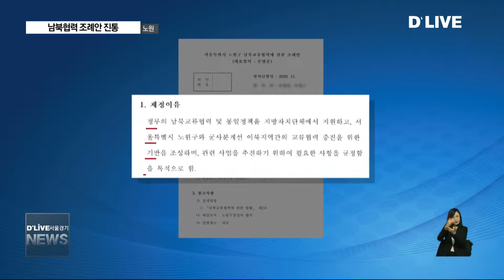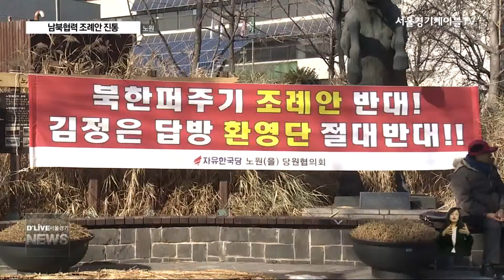[노원구] 시기 상조냐, 통일 준비냐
【 앵커멘트 】
노원구의회 정례회에선
남북교류협력 조례안이
도마위에 올랐습니다.
정부의 통일 정책을
지자체에서도
지원한다는 내용인데요.
이를 두고
여야 의원 간 설전이
벌어졌습니다.
박선화 기자의 보도입니다.

【 VCR 】
조례안 하나를 두고
노원구의회 여야간 신경전이 벌어졌습니다.

'서울특별시 노원구
남북교류협력에 관한 조례안'입니다.

【 FULLC.G.IN 】
주요 내용을 보면
정부의 통일 정책을 노원구도 지원하며

교류 협력 증진을 위한 사업을
추진 하겠다는 것입니다.
【 FULLC.G.OUT 】

【 VCR 】
자유한국당 김태권 의원은
이는 시기적으로
너무 이르다고 주장했습니다.

【 현장녹취 】
김태권
노원구의원/자유한국당
지방자치단체에서 (남북교류)사업은 시기 상조이며 노원구가 구태여 예산을 들여서까지 시행해야 하느냐에 대해서는 저는 반대입니다.

【 VCR 】
대표 발의자인
더불어 민주당 손영준 의원은

울산시를 비롯해 이미 시행중인
지자체가 있는 만큼
이른 것은 아니라고 반박했습니다.

【 현장녹취 】
손영준
노원구의원/더불어민주당
통일을 위한 판문점 선언, 지방자치단체의 남북 교류협력 관련 조례 제정을 전개함으로써

【 현장녹취 】
손영준
남북교류협력에 주도적으로 참여 할 수 있는 여건을 조성하고자(조례를 제정하게 됐습니다.)

【 VCR 】
재원 마련을 두고도 충돌 했습니다.

구 재정 상황을 고려하면
예산 마련은 어렵다는 것이
한국당의 주장이었습니다.

반면 민주당은
통일의 물꼬를 트는
마중물이 될 것이라고 말했습니다.

【 현장녹취 】
신동원
노원구의회 / 자유한국당
(남북교류)사업을 추진하면 반드시 수반되는 것은 예산입니다. 노원구 재정자립도는 15.6%입니다.

【 현장녹취 】
이영규
노원구의회 / 더불어민주당
(남북교류사업은)정치가 아닌 오랜 10년 20년 오랜 숙고 끝에 (통일의)물꼬를 트고자 하는 사업입니다.

【 VCR 】
결국 표결에 부쳐졌습니다.

전체 21명 가운데 18명 의원이 투표했습니다.

민주당과 정의당 의원 12명은
찬성표를 던졌고
자유한국당 6명은 반대표를 던졌습니다.

조례안 통과가 발표 되자
한국당 의원들은
본회의장을 떠났습니다.

조례안 통과 소식을 전해 들은
장일 자유한국당 노원을 당협위원장은
노원구청 앞에서
1인 시위를 진행 됐습니다.

딜라이브 서울 경기 케이블 TV 박선화입니다.